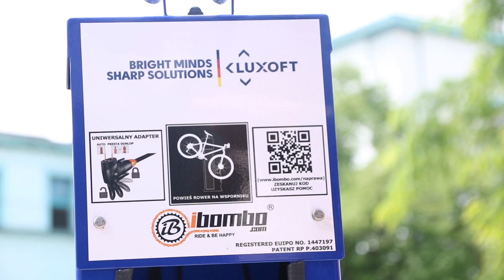Otwarcie stacji naprawczej dla rowerów